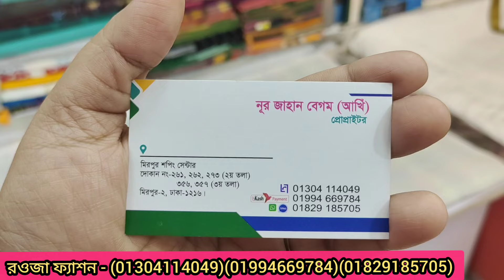পাইকারি দামে বিয়ের শাড়ী/পার্টি শাড়ী | Saree price in Bangladesh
Bangladesh, party saree, বেনারসি, Lehenga,jewellery, Gold,sare e collection, Wholesale price saree, Sari
Bridal PackageService
Bridal Packageldea
silkSaree Tips
WorkSaree Manufactures
CottonSaree Collection
CottonSaree WholeSale Price